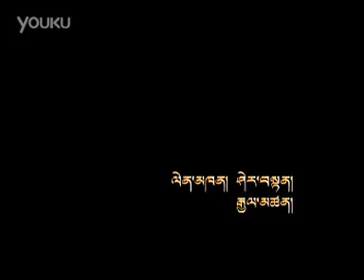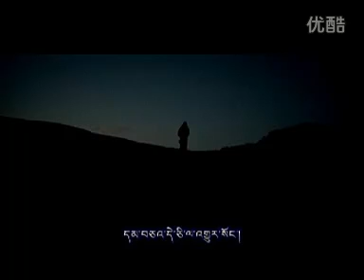Tibetan New Song 2012 ཤེར་བསྟན། it's too late when i know you are changed.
འགྱུར་སོང་བ་ཤེས་དས་འཕྱི་འདུག